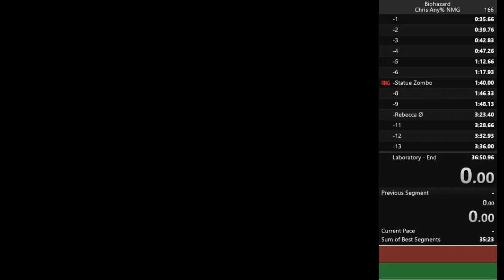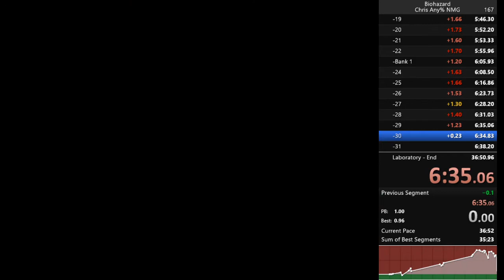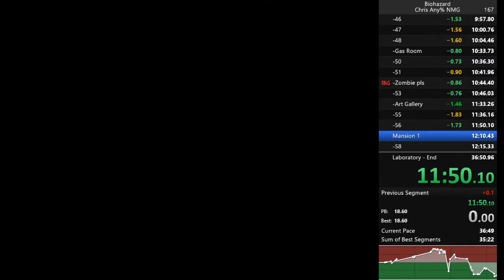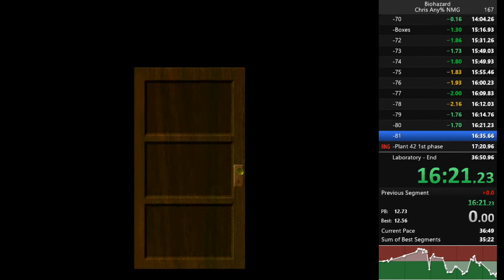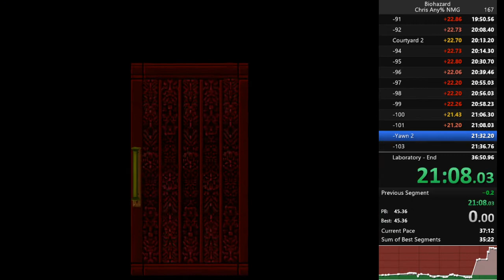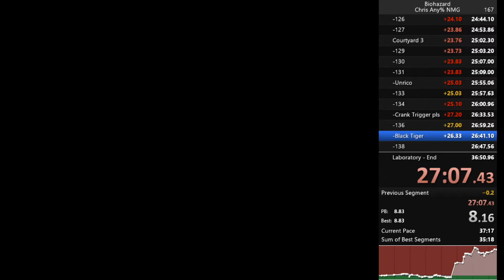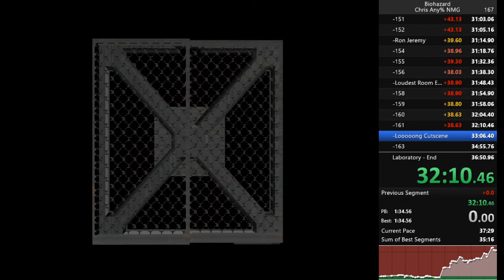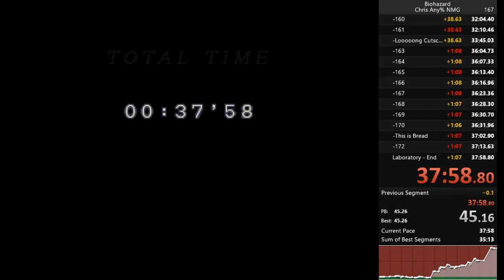BIOHAZARD Chris Knife Only in 37:58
Any% attempt turned into knife only run